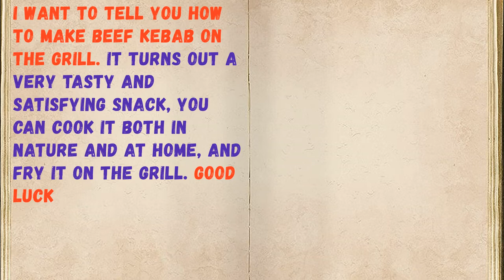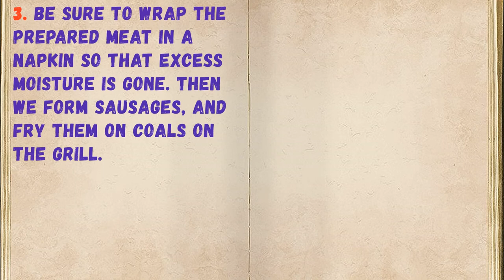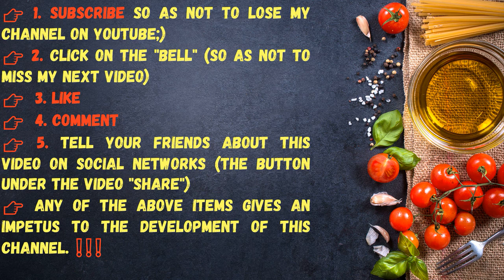Beef Kebab On Mangal / Book of recipes / Bon Appetit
👉Ingredients - 0:14

👉Have your YouTube channel ?! Cryptocurrency for likes: Follow this link:
👉https: //likecoin.pro/@nitob